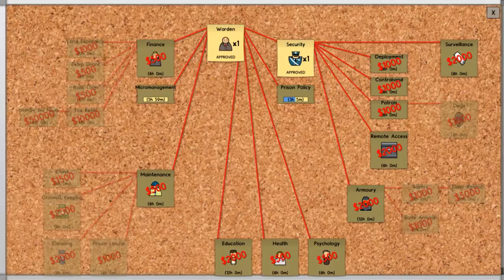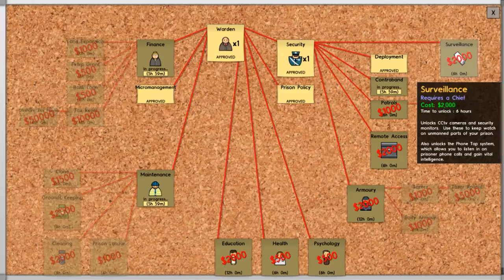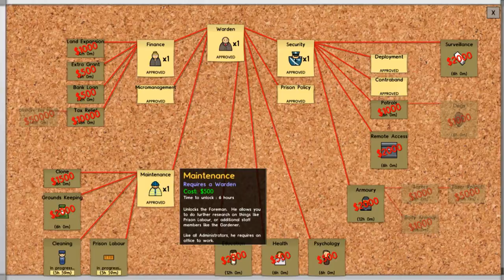prison architect # 2: somewhere near the start of the end.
Today I continue to explore Prison Architect's alpha 29 update (with a few mods of course) (youtube wants me to shorten my title. lol nope)